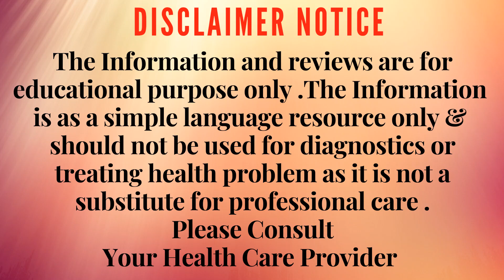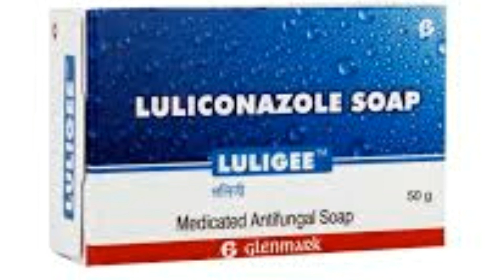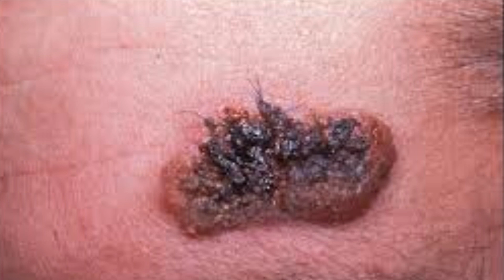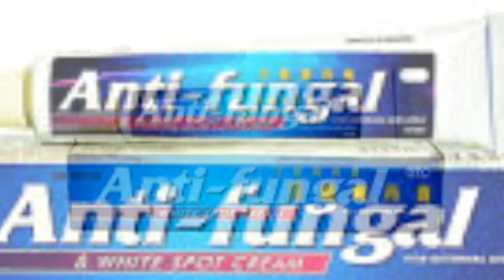How To Prevent Fungal Infection | Fungal Infection Symptoms & Precaution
How To Prevent Fungal Infection | Fungal Infection Symptoms & Precaution | To prevent fungal infections from taking a foothold at home, your best defense is to keep skin clean and dry. Change underwear and socks daily. Let your sneakers air out and wash them regularly. Take your shoes off at home to expose your feet to the air.